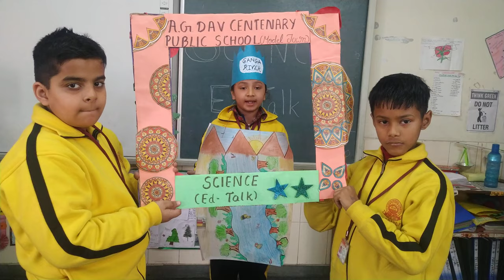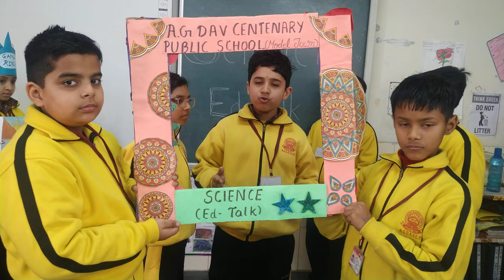Science Ed Talk - Arvind Gupta DAV Centenary Public School